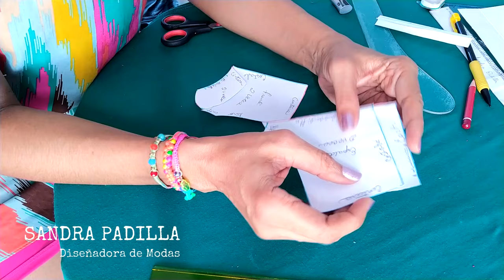PATRÓN de SHORT con BOLSILLOS LATERALES y Cintura Elastizada con efecto Volante | SANDRA PADILLA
En este tutorial te enseño a realizar paso a paso el molde o patrón, ya transformado, de un Short con Bolsillos Laterales, y cintura elastizada con efecto volante. Este molde es para confeccionar en todo tipo de tela.

0:00 Introducción
0:17 FRENTE
2:57 BOLSILLO
4:28 ESPALDA
6:36 PRETINA